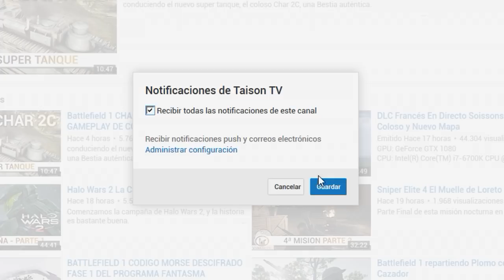STAR WARS BATTLEFRONT 2 TRAILER BATALLAS ESPACIALES + ANALISIS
Aquí os dejo el analisis, siento la tardanza recordad que estoy allí mismo y con un portatil prehistorico + un wifi de hotel, próximamente más ;) el día 21 os espero en directo.

➽SORTEO 2 PREMIUM PASS DE BATTLEFIELD1 TODAS LAS PLATAFORMAS , TODO EL MUNDO (Download currently not available)  PARTICIPA HASTA EL 11/09/2017

➽SORTEO 2 EDICIONES STANDARD DE StarWarsBattlefrontII válido para todas las plataformas (Download currently not available)   PARTICIPA HASTA EL 15/11/2017

❤-CAZANDO CHETOS-❤

GPU: GeForce GTX 1080
CPU: Intel(R) Core(TM) i7-6700K CPU @ 4.00GHz
Memoria: 32 GB RAM (31.93 GB RAM libre)
Resolución actual: 2560 x 1440, 59Hz
Sistema operativo: Microsoft Windows 10 Home